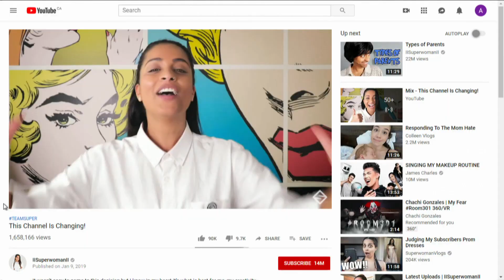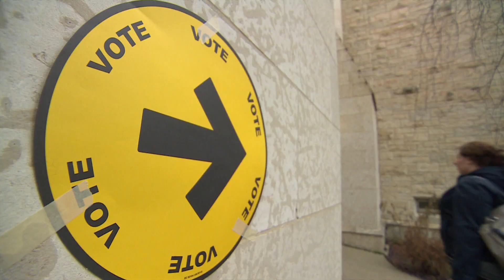Elections Canada drops plan to use celebrities to increase youth vote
Elections Canada has abandoned a plan to use social 'influencers' to encourage young people to register to vote in the upcoming federal election.